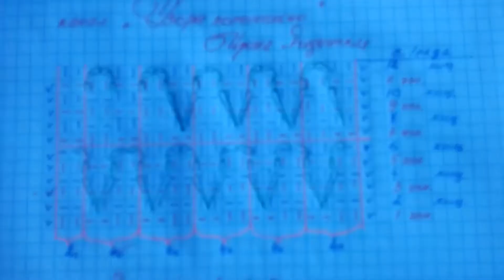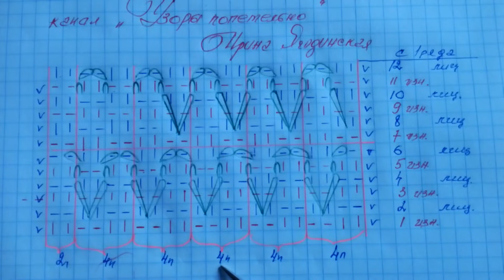Узор спицами для шапок ,беретов, джемперов. кардиганов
Свяжем узор спицами по схеме